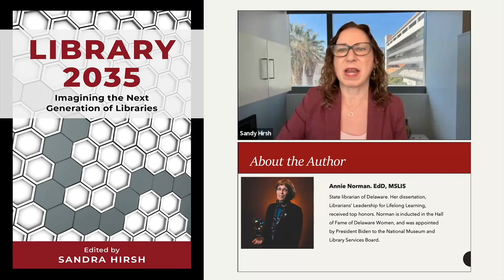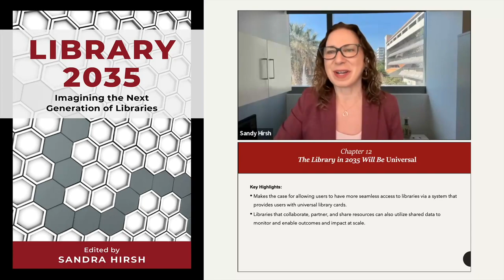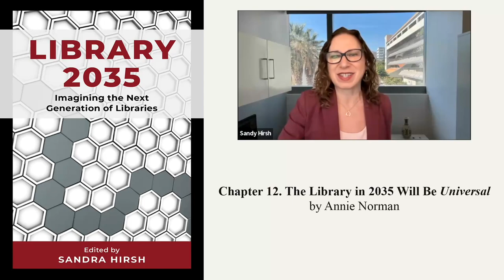Chapter 12: The Library in 2035 Will Be Universal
Annie Norman makes the case for allowing users to have more seamless access to libraries via a system that provides users with universal library cards. Libraries that coordinate partner and share resources can also utilize shared data to monitor and enable outcomes and impact at scale.